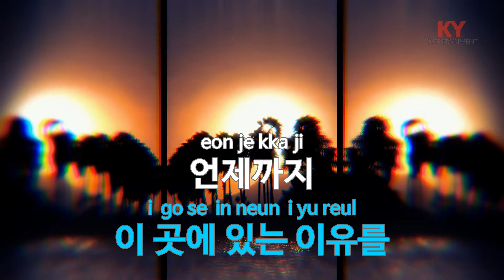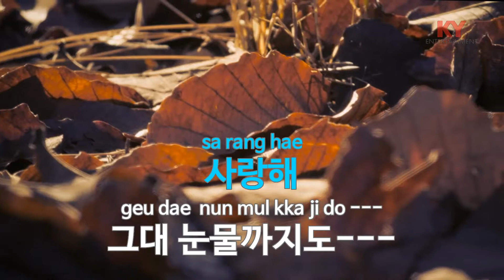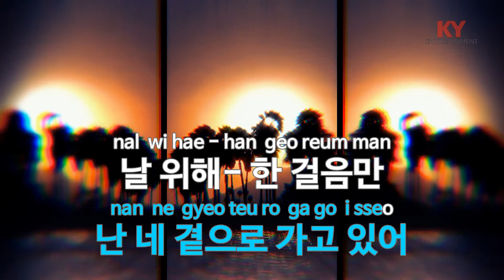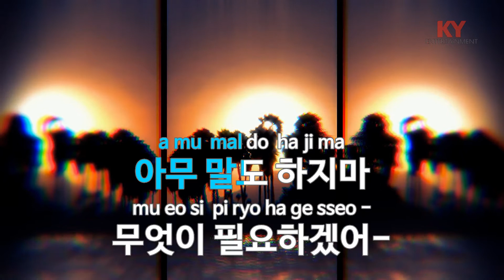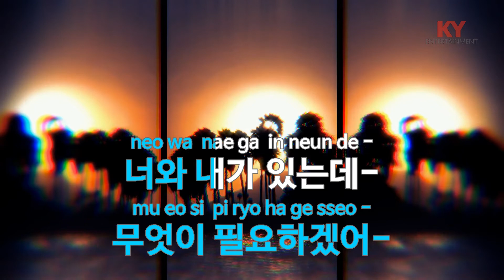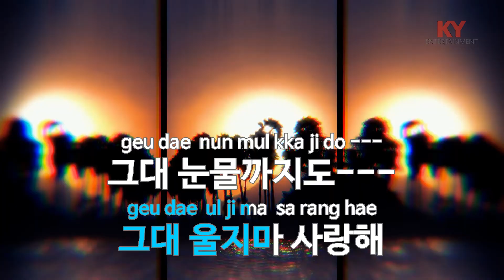[KY ENTERTAINMENT] 그대 눈물까지도 - 투투 (KY.3520) / KY Karaoke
★ 곡 정보 ★
번호 : 3520
제목 : 그대 눈물까지도
가수 : 투투
작사 : 오지훈
작곡 : 오지훈

Copyrightⓒkeumyoung